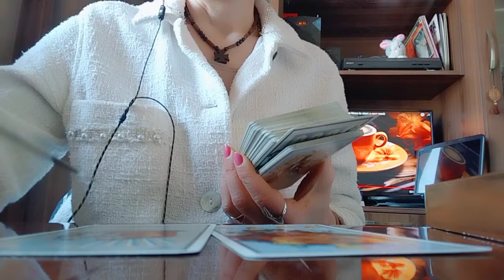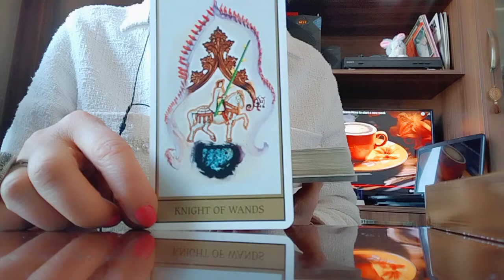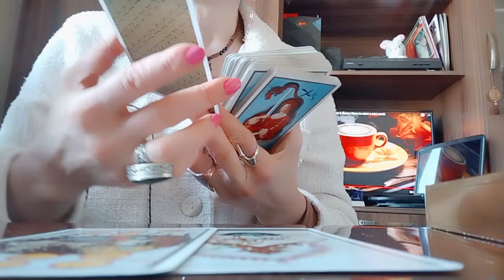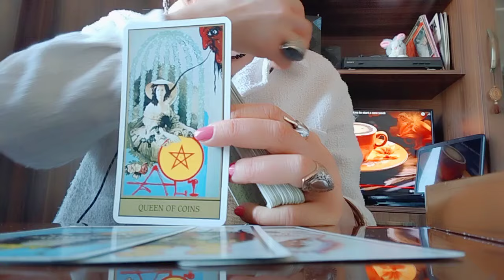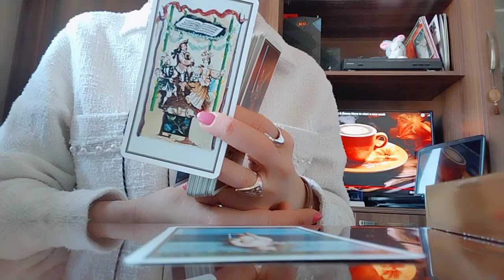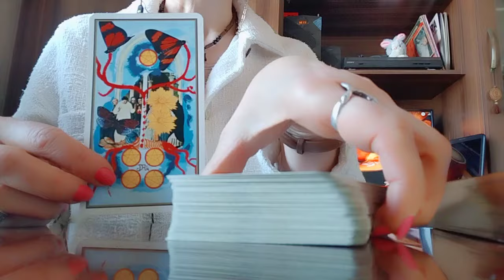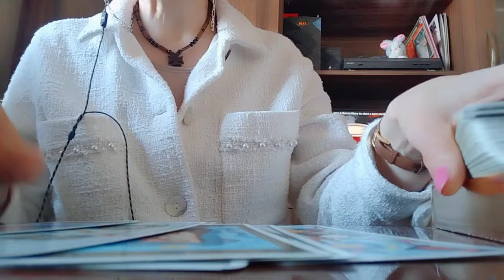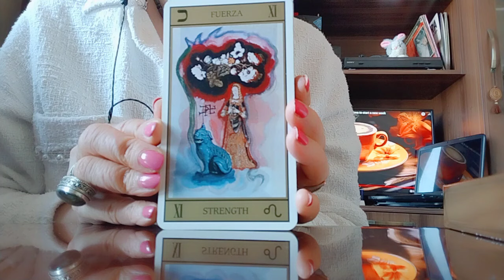როგორი ბედნიერება მოდის თქვენთვის მომავლიდან? რა გაგახარებთ? 🥳✨🕊️❤️